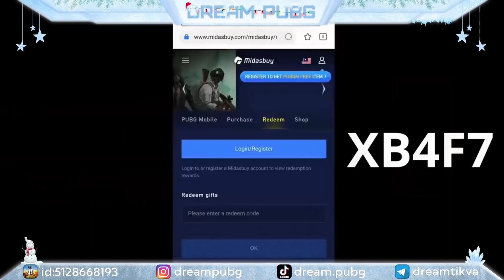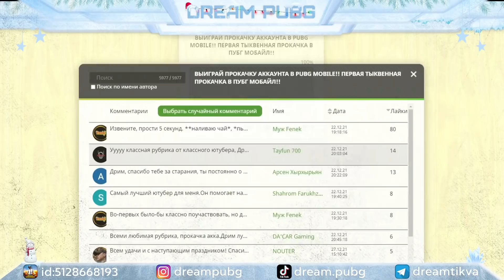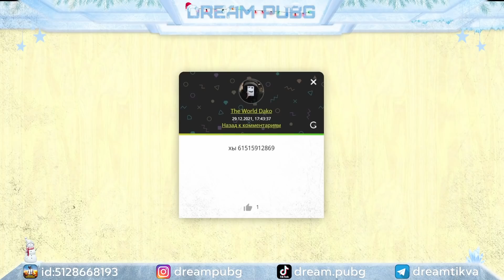ПРОКАЧАЛ АККАУНТ ПОДПИСЧИКА НА 8000 UC В PUBG MOBILE!! ПРОКАЧКА АККАУНТА В ПУБГ МОБАЙЛ!!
🔥Бесплатные UC для Pubg Mobile Получи первые 5 UC по приветственному коду "xb4f7"